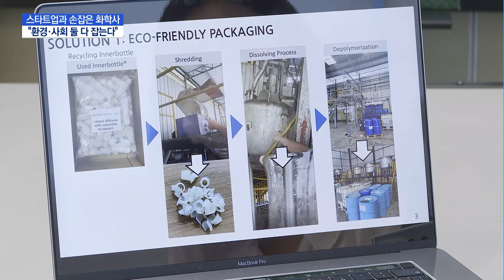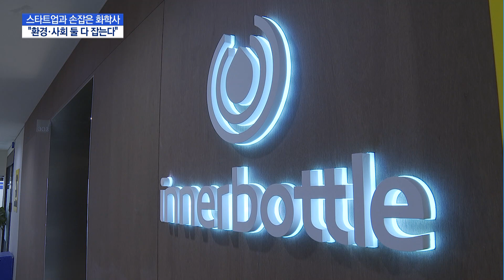화학사, 스타트업과 손잡고 ESG '잰걸음'… "환경·사회 둘 다 잡는다" / 머니투데이방송 (뉴스)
06/16 MTN 핫라인 5

최근 화학사들이 ESG 경영을 강조하면서 탄소배출을 줄이기 위해 노력하고 있는데요. 플라스틱 재활용을 위해 고유 기술을 가진 스타트업들과 협업을 늘려가면서 '환경'과 '사회' 두 마리 토끼를 모두 잡기 위해 분주하게 움직이고 있습니다. 보도에 문수련기자입니다.